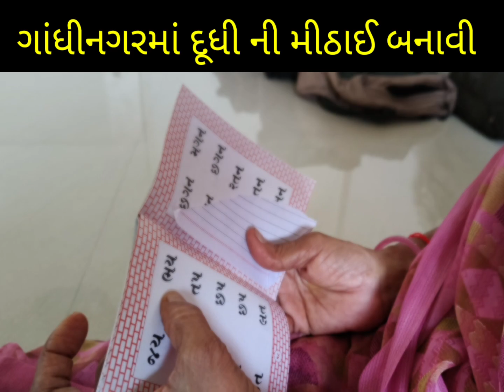ગાંધીનગર માં બનાવી દૂધી ની મીઠાઈ